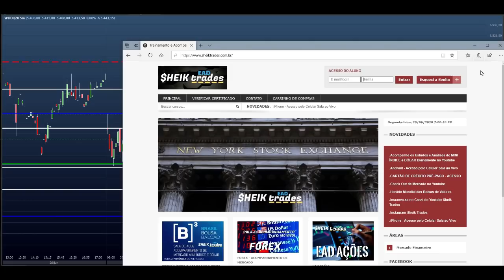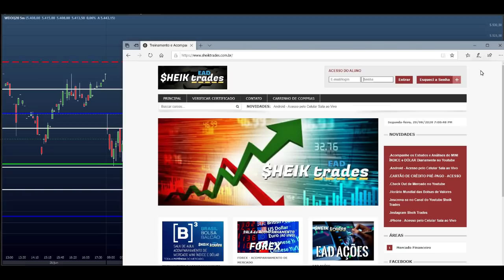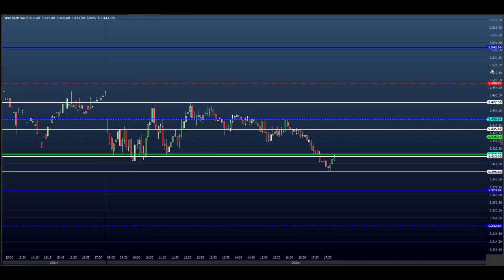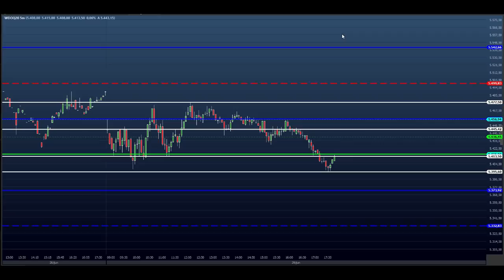ESTUDO DA BOLSA (DAY TRADE) para o EAD do Dia 30/06 MINI ÍNDICE e DÓLAR (Price SHEIK Action)